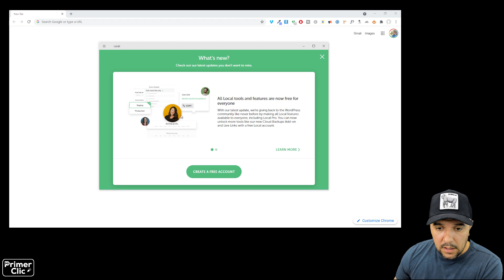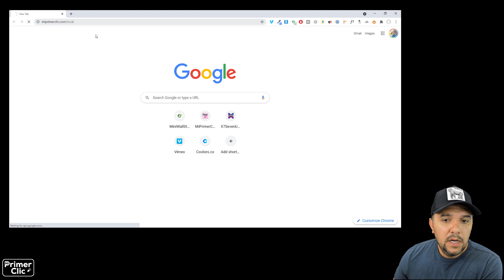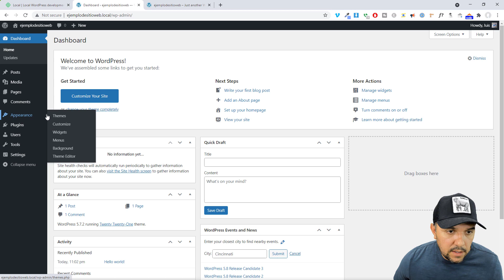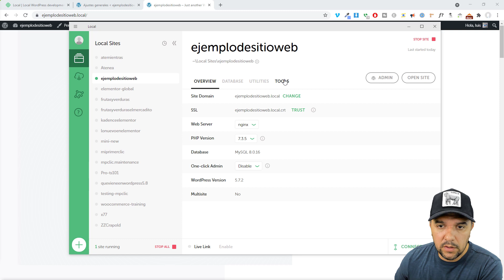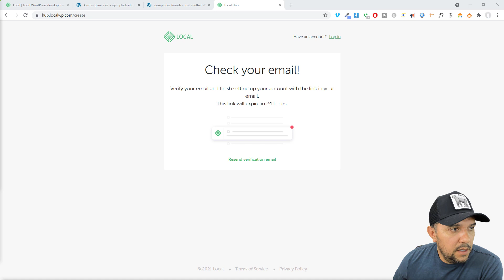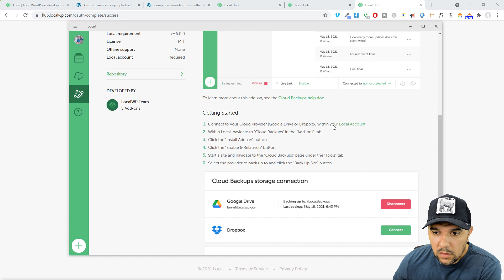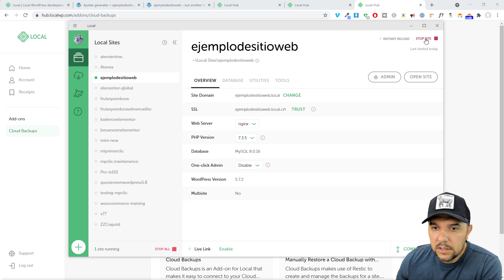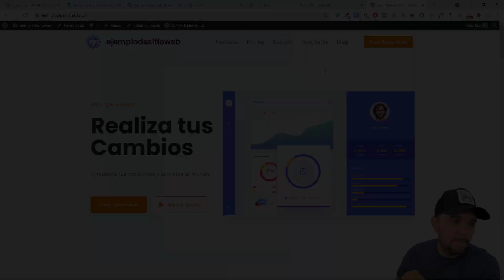Local by FlyWheel disponible en version PRO | 👉GRATIS👈 | Trae live link, Cloud Backup y más...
Local by Flywheel Pro estaba disponible solo para personas que pagaban un plan mensual, pero ahora está disponible totalmente gratis para todos, te muestro en este video como obtener tu copia gratuita y acceder a herramientas que solo estaban disponibles en la versión PRO.

👍Deseas apoyar el canal gratuitamente?, puedes dar clic en la siguiente playlist, coloca tu compu en 'Silencio' y deja que los videos corran, eso ayudará al canal.🙌👌

📑Tabla de Contenido:
00:00:00 - Introducción
00:03:37 - Bajar Local by Flywheel
00:04:20 - Crear tu primer sitio web en un ambiente local (En tu computadora)
00:05:01 - Arreglar error EPERM (Puede suceder cuando actualizas Local by FlyWheel)
00:05:56 - Continuamos en la creación sitio ejemplo
00:06:20 - Aplicar Plantilla
00:06:27 - Paso #1: Instalar tema Kadence
00:06:39 - Paso #2: Instalar Kadence...Starter Template
00:06:48 - Paso #3: Seleccionar plantilla
00:07:06 - Checar cambios
00:09:20 - Local Pro (Gratis)
00:10:56 - Activar opciones PRO
00:12:43 - Local Pro: Live Links
00:14:12 - Local Pro: Cloud Backups
00:16:44 - Local Pro: Instant Reload

💥💥Hosting ---Excelente velocidad -- Sitios Ilimitados -- 60%OFF con cupón 'miprimerclic'💥💥
Nota: NameHero te permite 3 años con descuento -- Discos MVMe -- Tecnología LiteSpeed

💥Hosting ---Excelente velocidad y un magnífico servicio de soporte---
Nota: SiteGround solo te permite 1 año con descuento -- Mejor soporte -- Soporte en español

🛠️Herramientas que utilizo:
Temas:

Todas las opiniones expresadas en este video son mías, no me pagaron para hacer este video. Siempre que exista un enlace en cualquiera de mis videos favor asumir que tiene un programa de referencia/afiliación disponible, por favor asume que estás haciendo clic en un enlace de referencia. Visita para más información

De existir programa de afiliados por favor asume que estaré utilizandolos, esto NO incrementa el precio que tu pagas por los productos o servicios, al contrario, ayudas en apoyar para poder seguir haciendo estos tutoriales.